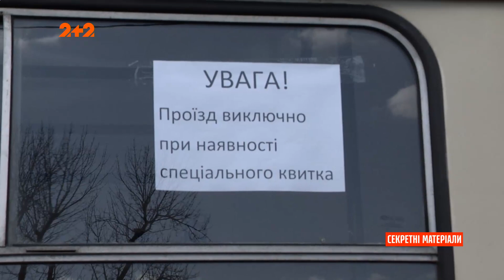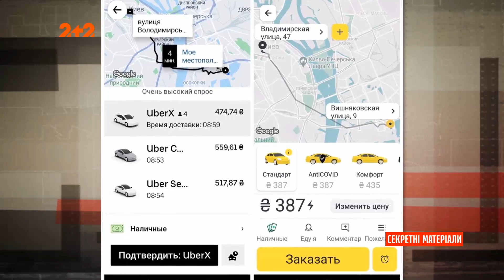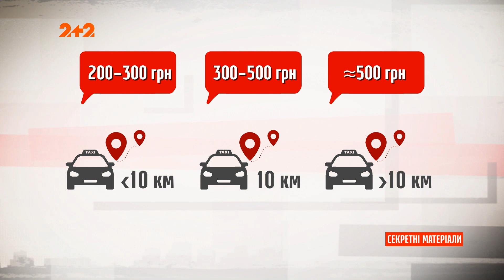Транспортний колапс у столиці – Секретні матеріали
Громадський транспорт порожній, а на дорогах десятибальні затори. Саме так столиця зустріла перший день жорсткого локдауну. Такої жаги дістатись на роботу в понеділок Київ не бачив давно.